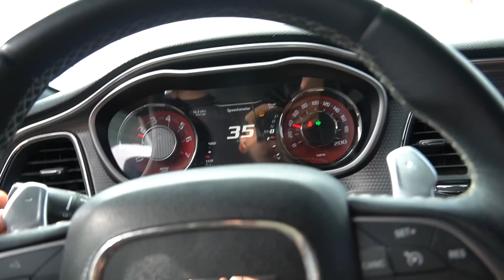MY FIRST TIME DRIFTING MY 1XXXHP HELLCAT!!! SECURITY GOES CRAZY ON DRIFTERS